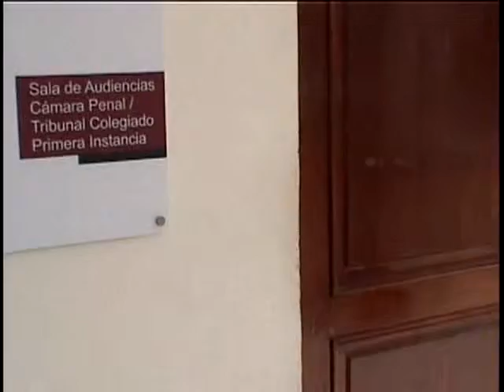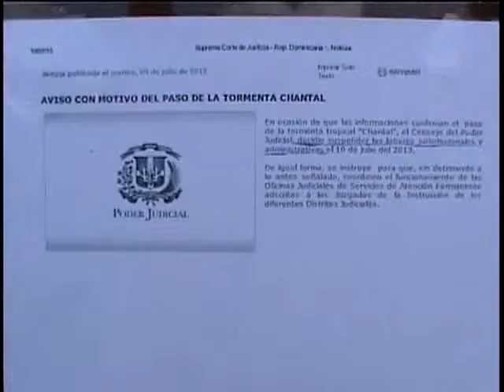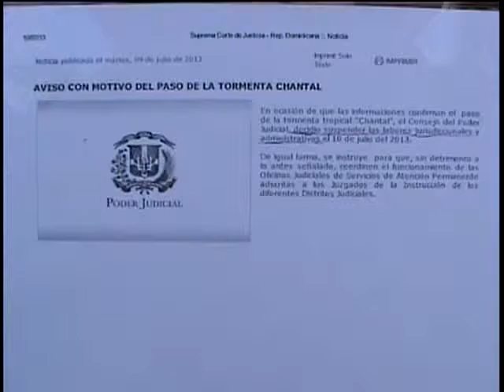suspenden labores juristicas por tormenta chantal